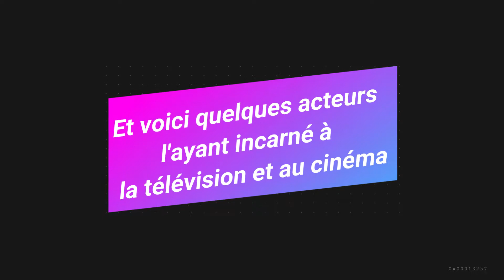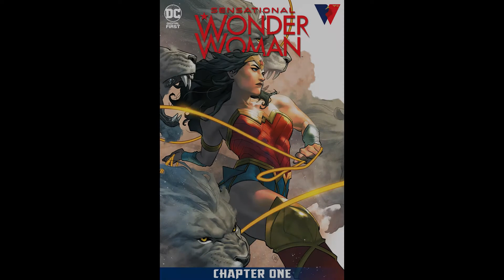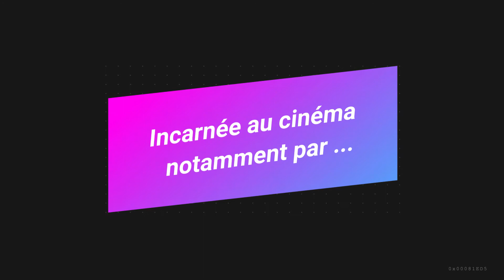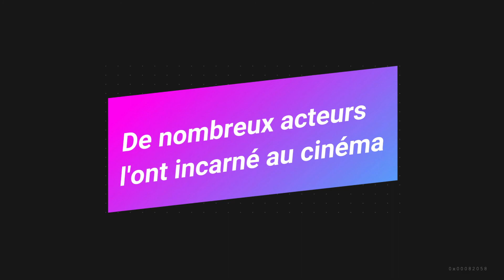Quiz - DC Comics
Quiz - 30 personnages DC Comics à reconnaître